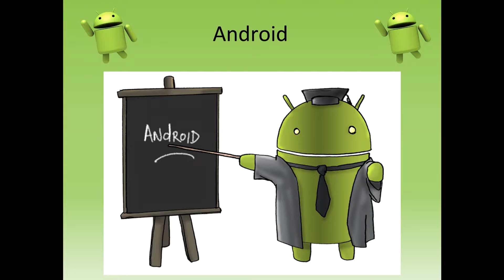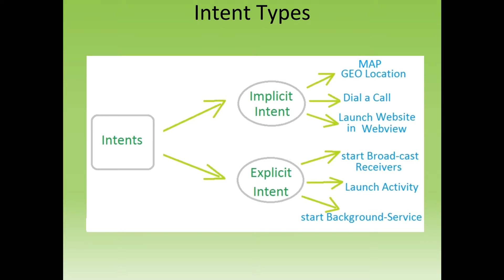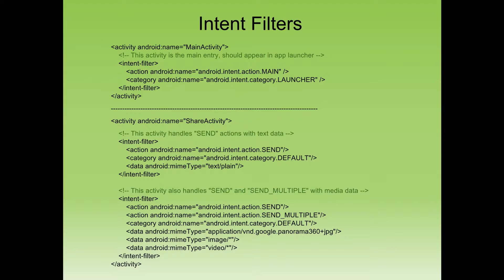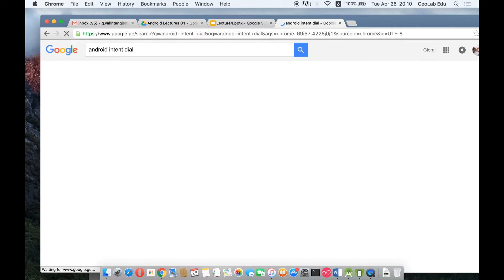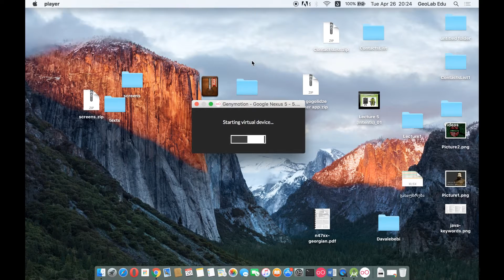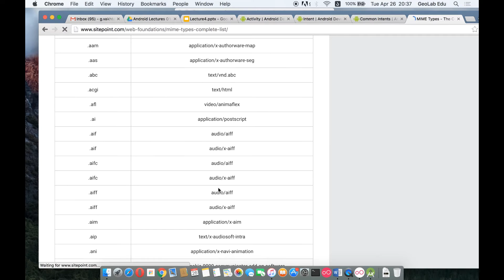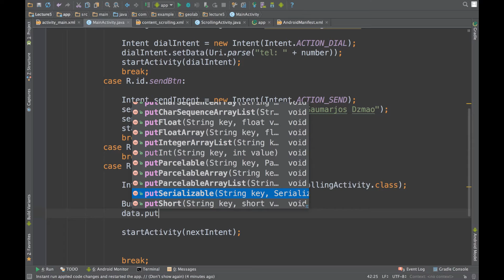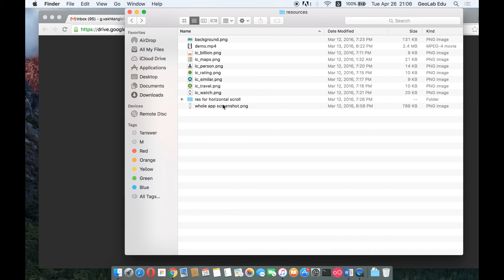Android Lecture 05 (Intents)